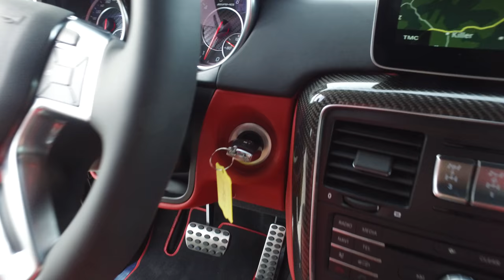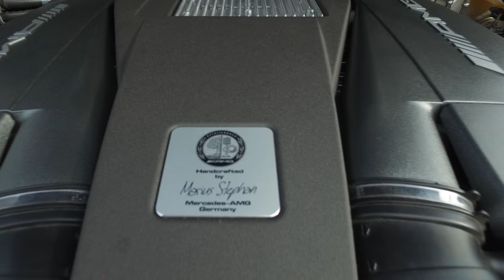MERCEDES-BENZ G 63 AMG 7G ZB8 EXCLUSIVE EDITION MY2018 RED*Best Cars from Auto Seredin Germany !!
SOFORT !!!
Mercedes-Benz G63 AMG ZB8 EXCLUSIVE EDITION*MY2018*RED
OFF-ROADER - LANG
420 KW/ 571 PS

420 kW (571 PS)

MODELL 2018 / MY 2018

Exterior – Obsidianschwarzmet
Interior – 557 Leder DESIGNO – CLASSIC RED

ZB8 EXCLUSIVE EDITION  14.930,- EURO AUFPREIS !!!

CARBONPAKET !!!

DESIGNO EXKLUSIV PAKET
FOND ENTERTAINMENT
SITZKOMFORT PAKET
RÜCKFAHRKAMERA
HARMAN KARDON
SCHIEBEDACH

ZB8 EXCLUSIVE PAKET
D27 Schiebedach
EA2 Totwinkel-Assistent
EH2 Komfort Telefonie
EM7 FOND-ENTERTAINMENT
EM8 TV-Tuner
EU9 HARMAN KARDON Logic7 Surround-Soundsystem
EZ9 DISTRONIC PLUS
FZ8 Einbruch- und Diebstahlwarnanlage
F49 Windschutzscheibe heizbar
PA1 SITZKOMFORT-PAKET
PA3 EXTERIOR EDELSTAHL PAKET
PA6 DESIGNO EXKLUSIV-PAKET
PA7 Lade-Schutz-Paket bestehend aus Anhängerkupplung
PA8 Park Paket (PARKTRONIC + RÜCKFAHRKAMERA)
Q55 Anhängerkupplung
ZD6 Zierelemente CARBON
VL9 AMG Performance Lenkrad
ZD6 Chrom Paket
Y16 Feuerlöscher montiert vorne am Fahrersitz
ZH3 Leder DESIGNO BRAUN
R13 21 Zoll AMG LR Räder CHROME
MERCEDES WERKSGARANTIE !!
NEUWAGEN !!